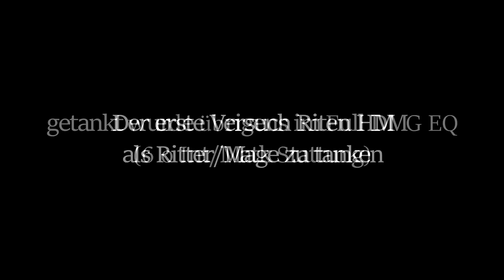Tal der Riten [HM] B4 - Ritter/Magier DD Tank - Runes of Magic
Gilde: Immortâl